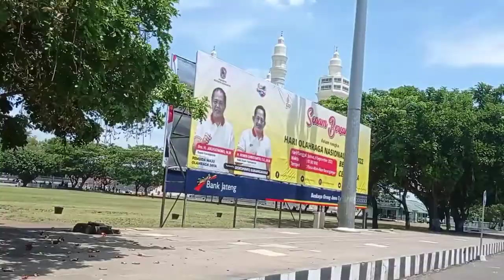MASJID AGUNG MADANIYAH KARANGANYAR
MASJID AGUNG MADANIYAH KARANGANYAR INI BELUM LAMA INI BARU SELESAI DI RENOVASI, DAN SUDAH DI RESMIKAN OLEH PEMERINTAH SETEMPAT.
MASJID INI SANGAT BESAR DAN SANGAT MEGAH TEMAN TEMAN.

TERLETAK DI KABUPATEN KARANGANYAR